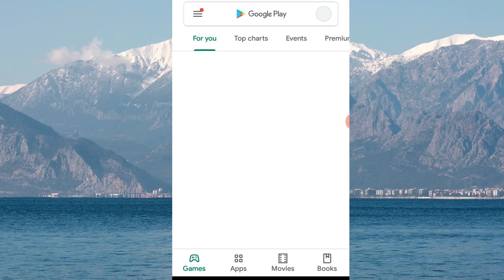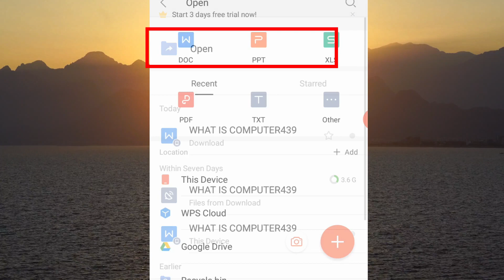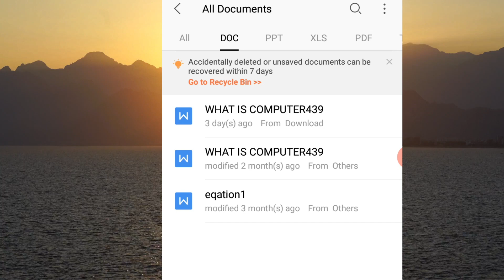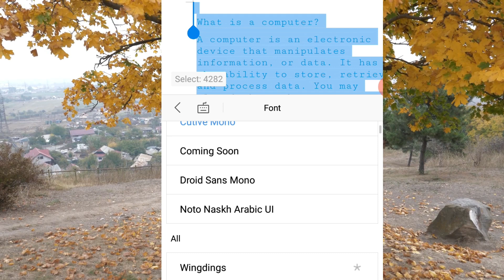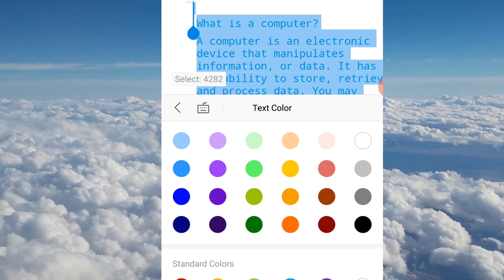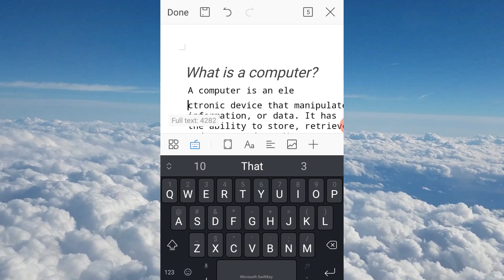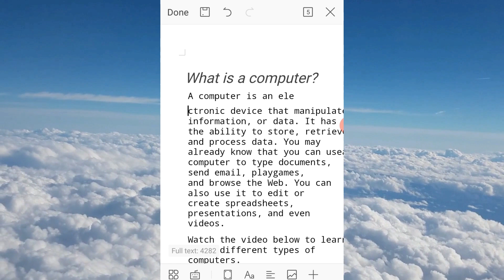Change Ms Word File Font In Mobile | Change Font Size In Mobile | Change Font Style In Mobile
Namaskar dosto aaj hum aapko btane ja rahe hai ki aap apne mobile me ms word ki file ke font kaise badal sakte hai ho font ka size kaise increase deacrese kar sakte ho kaise uske color badal sakte ho to aaj hum aapko font se sambandit jankari degen aapko mobile me font style badalna sikhaygen.

00:00
00:40 Intro
00:46 Download & Install WPS Office App
01:39 Open WPS Office App
02:13 Open Ms Word File
02:37  Change Font Style, Font Size, Font Color
06:46 Thanks For Watching